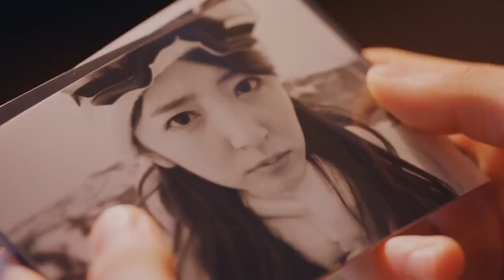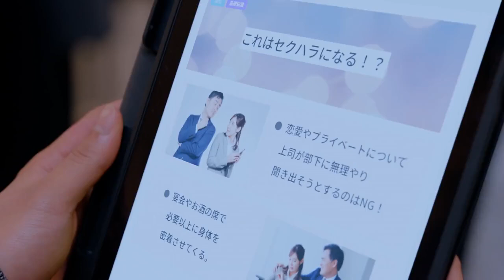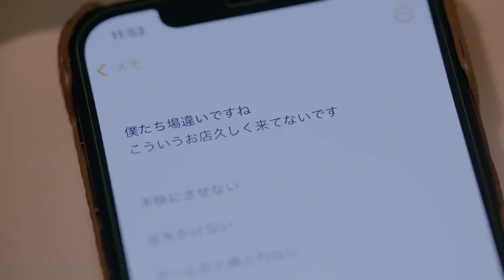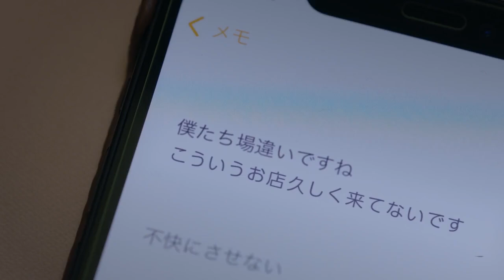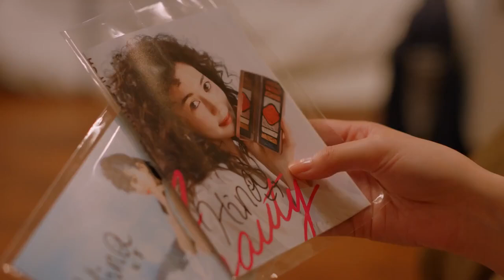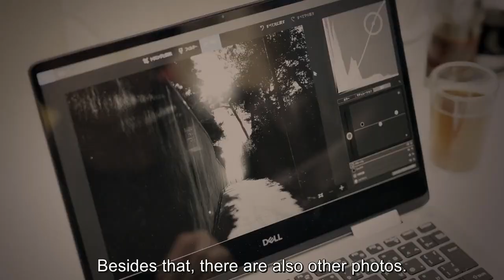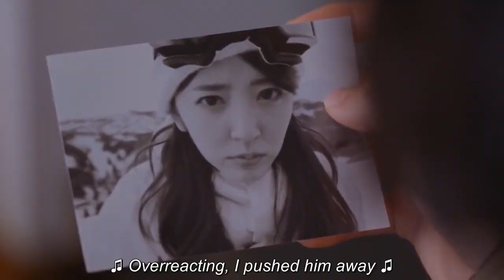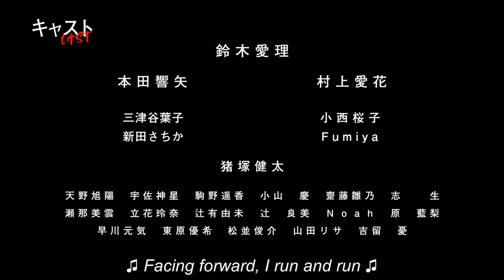jdrama animals ep 6 eng sub